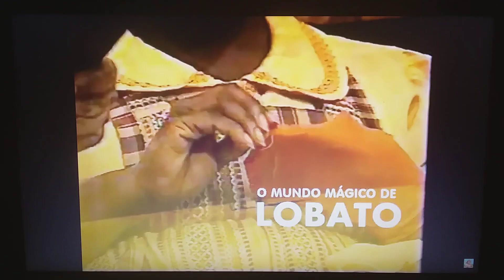Vinheta Pirlimpimpim 2 (Canal Viva/Rede Record HDTV) (1984)